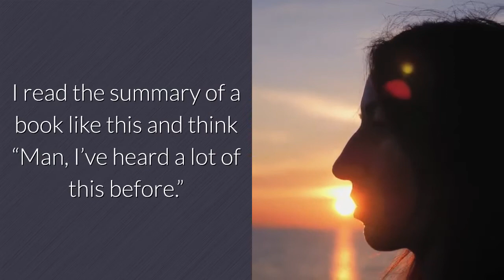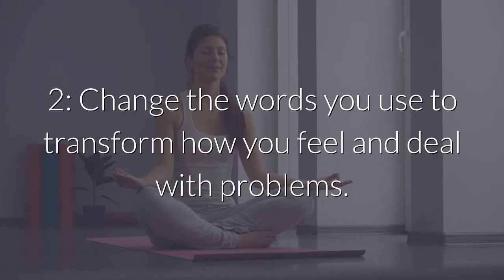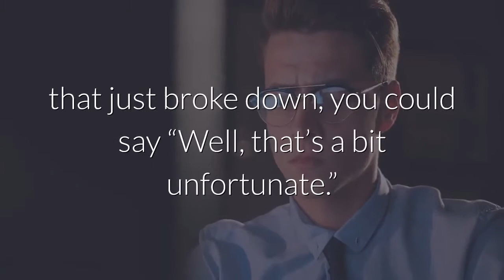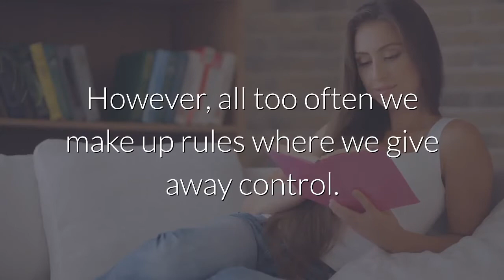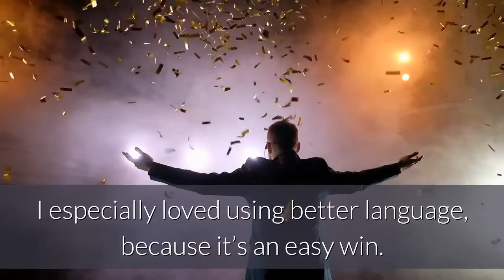Audiobook Summary: Awaken The Giant Within by Tony Robbins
Try Blinkist for FREE - The Best Platform for Book and Audiobook Summaries

Try Audible for FREE - The Biggest Audiobook Library Platform

Awaken The Giant Within is the psychological blueprint you can follow to wake up and start taking control of your life, starting in your mind, spreading through your body and then all the way through your relationships, work and finances until you’re the giant you were always meant to be.

Sometimes I forget. I read the summary of a book like this and think “Man, I’ve heard a lot of this before.” But that’s because a) I read a lot of self-help books and b) the market has been flooded with them over the past 20-30 years. This makes it easy to forget to put each book into perspective.

Awaken The Giant Within was released in 1991 – the year I was born. If I imagine someone reading it some 25 years ago, this book can’t have felt anything other than groundbreaking. The strategies and techniques Tony Robbins talks about have long become standard practice, but he pioneered them.

Here are 3 lessons to help you feel more in charge of your life than ever before:
1. Associate bad habits with pain and good ones with pleasure.
2. Change the words you use to transform how you feel and deal with problems.
3. Make up your own rules and communicate them to become happier.

Ready to wake up your inner giant? Let’s do it!